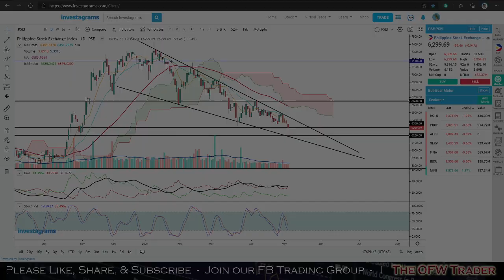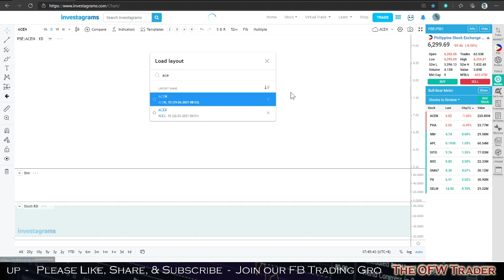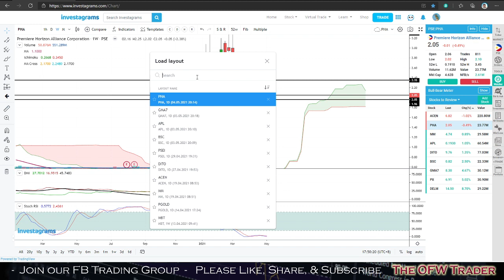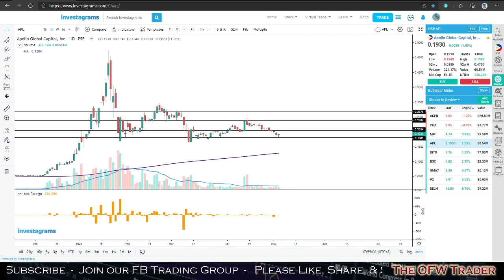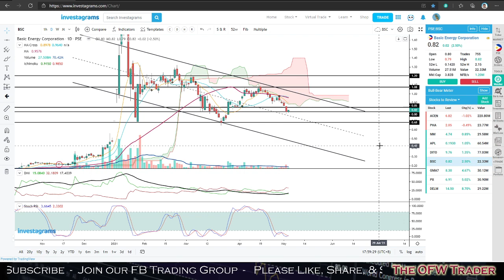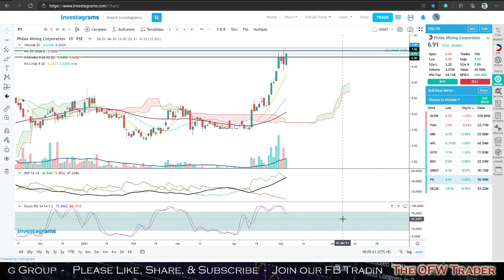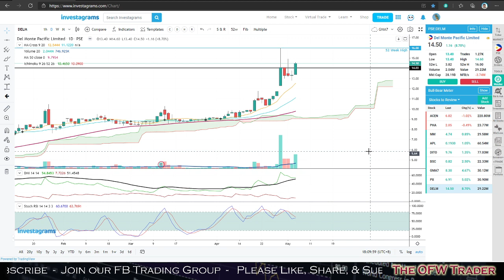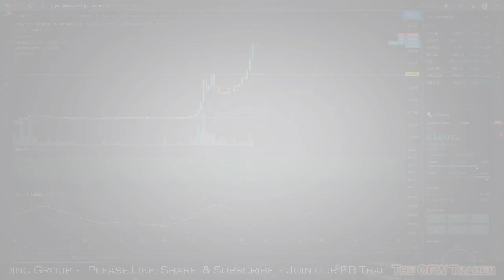Pina-simpleng PSE Stocks Analysis (+Selected Cryptos) - 5 May 2021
This is my Technical Analysis of my viewers' Favorite Stocks from the Philippine Stock Market and some Cryptocurrencies which are currently trending.

Always Remember !!!
TAYOR - Trade at Your Own Risk

Please join our very active Facebook  Group.